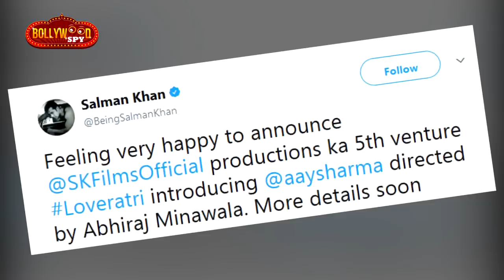Salman ने साले Aayush को LOVERATRI में करेंगे लांच, Salman बने INTERNET के बेताज बादशाह